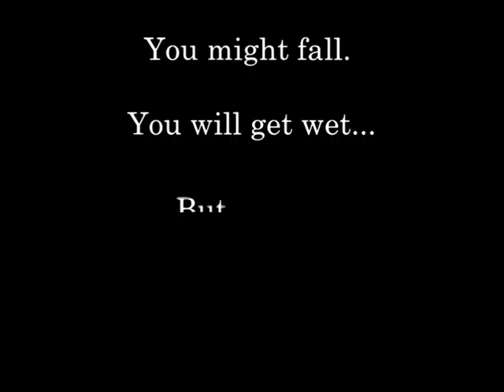FUEL ~ Cable Skiing & BBQ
Come join us on Easter Monday break, to Cable Skiing & BBQ down at Tweed Heads